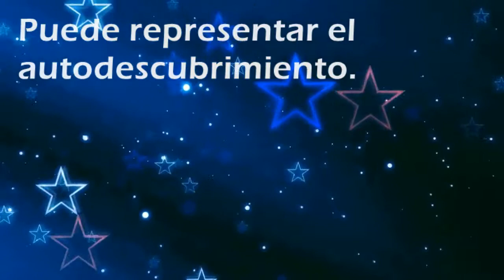Que significa soñar con: Explorar - Por SoñarSoñar.com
Cual es el significado de soñar con Explorar'?